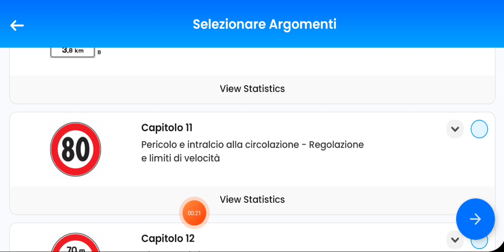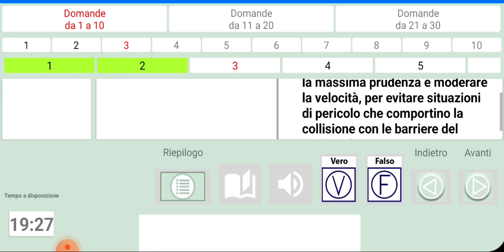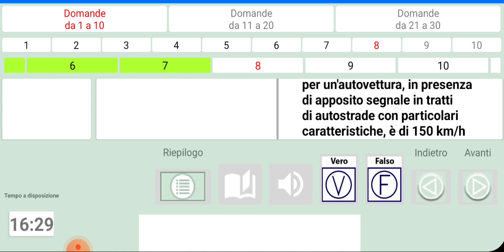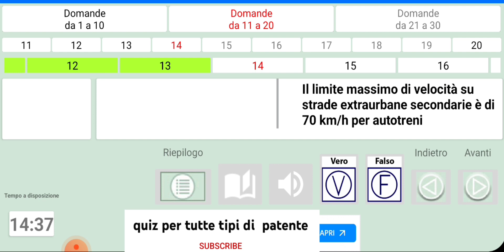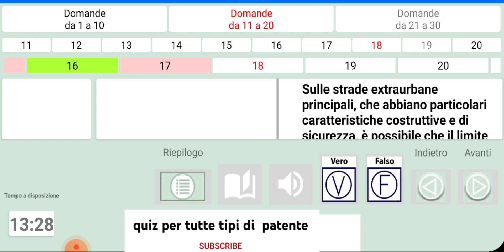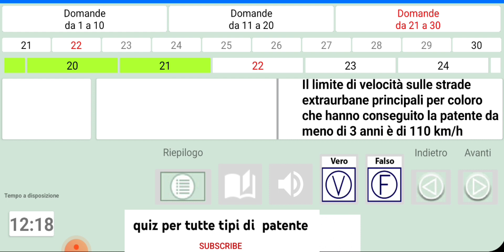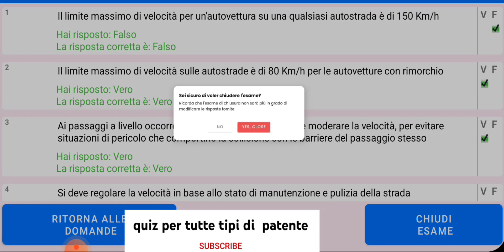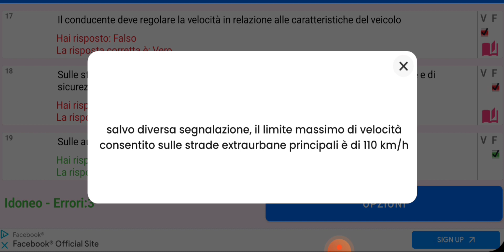quiz patente B 2023 capitolo 11 pericolo inralcio alla circolazione 😮 ♥️